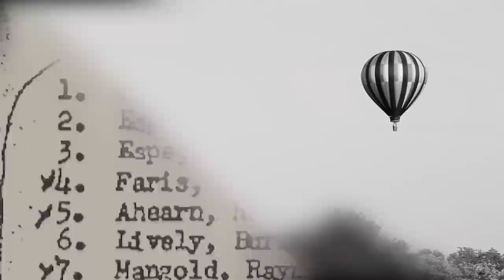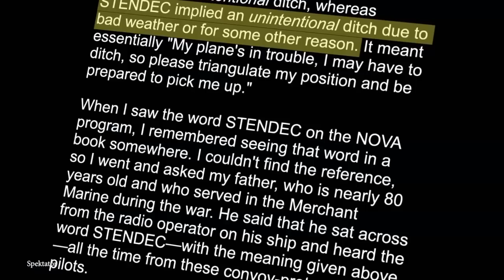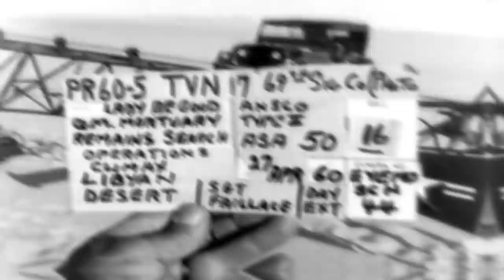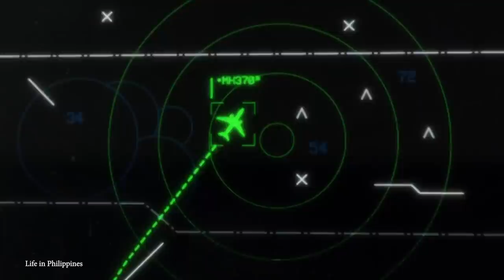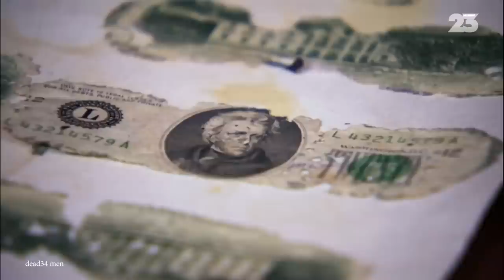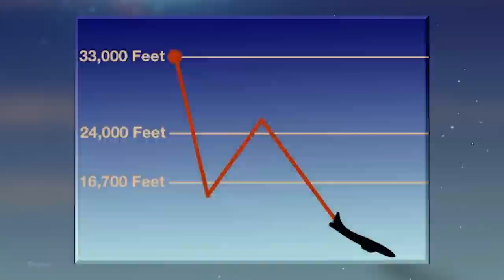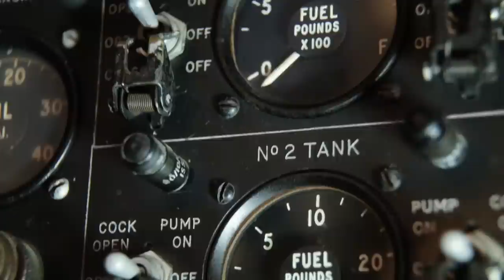TOP 15 UNSOLVED Aviation Mysteries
While traveling by air is generally very safe, from time to time disaster strikes. And be it running out of fuel, getting stuck in bad weather, or experiencing a mechanical failure, there are countless things that can cause a plane to crash; however, from time to time the exact circumstances can be mysterious. After all, while there are some flying disasters that can be explained, there are many out there that remain a mystery, so today, strap on your seatbelts and get ready for a bumpy ride as we fly through the Top 15 Unsolved Aviation Mysteries!